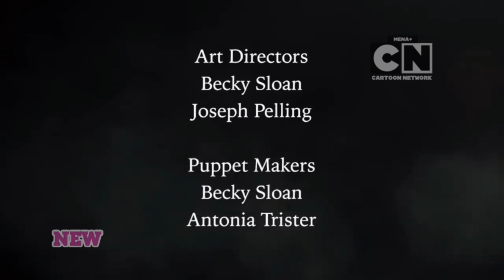Cartoon Network MENA+ / 12 January 2024 Continuity (3/3) [CHECK DESCRIPTION]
Going to put credits later :p